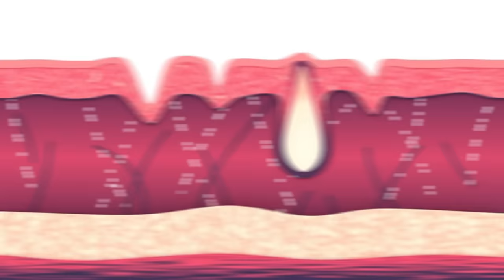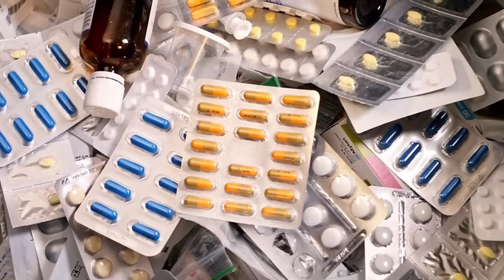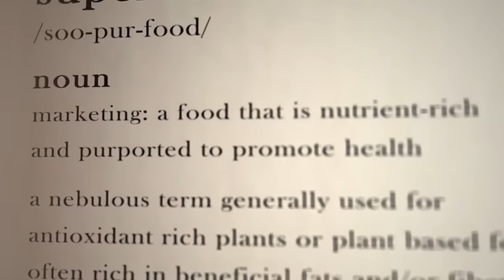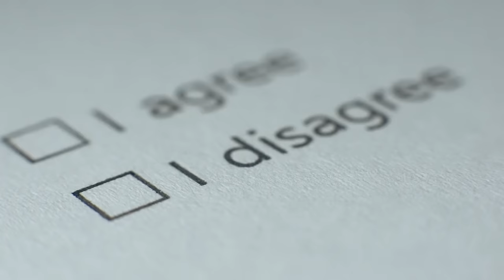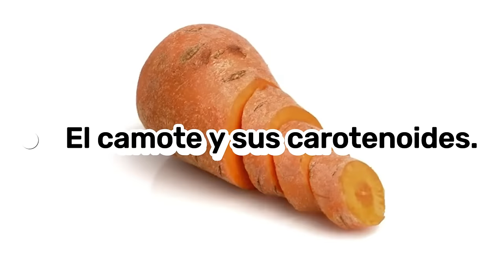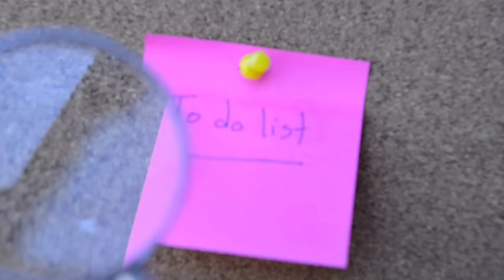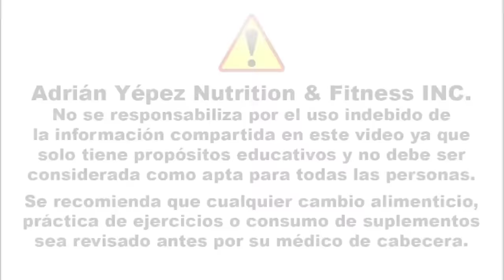9 Alimentos Ricos En COLÁGENO Para REJUVENECER y Disminuir ARRUGAS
¡Descubre los 9 Alimentos Mágicos que Duplican la Producción de Colágeno en Tu Cuerpo!

En este video, revelamos los secretos del colágeno y cómo puedes incrementar su producción de manera natural y rápida. Conoce los 9 alimentos que pueden transformar tu piel, articulaciones y más. No te pierdas esta información crucial que podría cambiar tu vida.

0:30 ¿Qué es el colágeno y por qué es vital?
1:15 El secreto de la producción de colágeno en tu cuerpo
2:00 Alimento 1: Frijol de soya y prolina
2:45 Alimento 2: Berro y glicina
3:30 Alimento 3: Frijol negro y lisina
4:15 Alimento 4: Guayaba y vitamina C
5:00 Alimento 5: Vallas de sauco y antocianina
5:45 Alimento 6: Semillas de sésamo y cobre
6:30 Alimento 7: Camote y carotenoides
7:15 Alimento 8: Semillas de calabaza y zinc
8:00 Alimento 9: Castañas y azufre
8:45 Colágeno animal